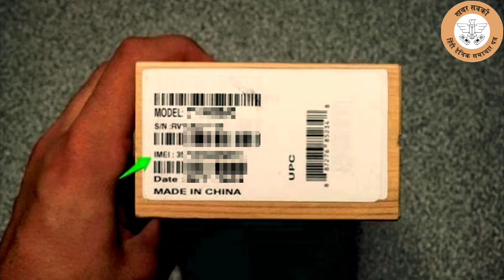एक जनवरी से मोबाइल की बिक्री से पहले IMEI का पंजीकरण अनिवार्य | khabar sabki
Editor - Kartik